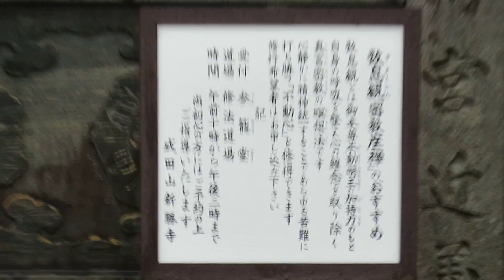二宮尊徳開眼の地